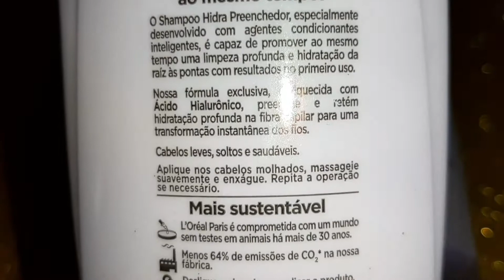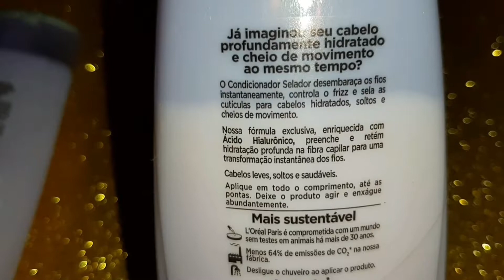SHAMPOO E CONDICIONADOR ELSEVE HIDRA HIALURÔNICO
Testei ambos os produtos com 3 diferentes finalizações.